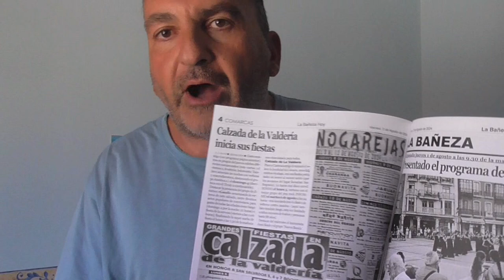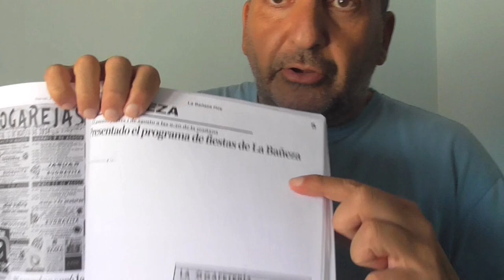EL PROGRAMA de fiestas de La Patrona... tarde, mal y nunca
OPINION